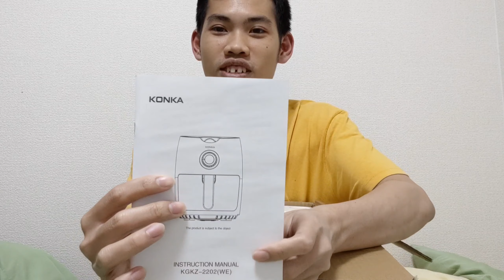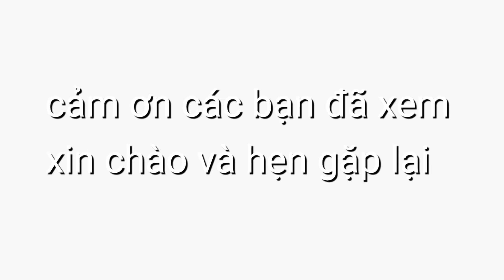Mở hộp nồi chiên không dầu/ ノンフライヤー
Nghe đồn nồi này chiên không dùng dầu ăn nên mình mua thử xem sau, sau 3 ngày đặt hàng trên Amazon thì hàng đã về